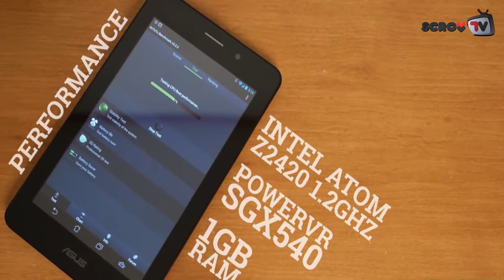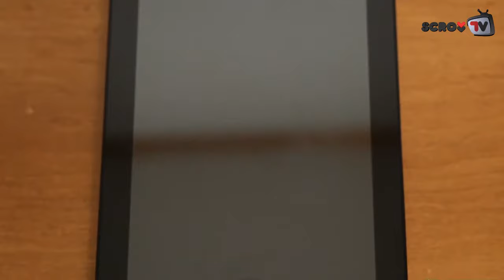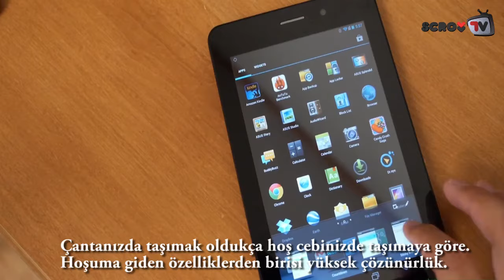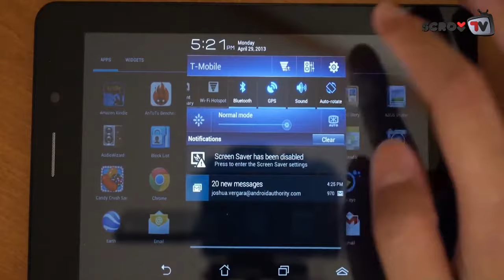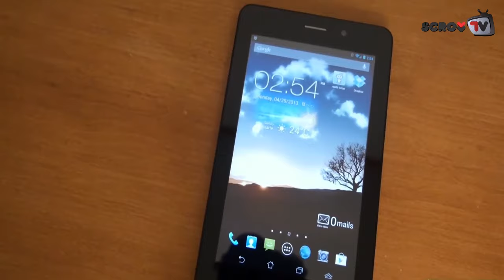Kullanıcıların Gözünden Asus Fonepad - SCROLL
Her zaman ürünleri bizim incelememize alıştığınızı biliyoruz ama bu sefer bir farklılığa imza attık ve Asus'un tablet ve akıllı telefonu bir arada sunan ürünü Fonepad'i, Fonepad  kullanıcıları sizlere anlatıyorlar. Android işletim sistemi hem akıllı telefon hem de tablete ayrı ayrı sahip olmak yerine iki özelliği bir arada sunan Asus Fonepad, kullanıcılarının gözünden videomuzda.